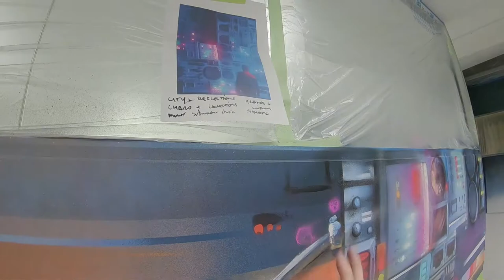Office Interior Mural - Entitled "Flux" | Short Snippets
Melbourne, AUS, 2019 – Spray Paint & Acrylic

Custom Office Mural Wall Art😍
✒️Title: Flux
📐Painted by Set It Off
📍Located in Melbourne
🎨100% Spray Paint
🙏 DJM
is an instagram of 100% authentic hand painted wall murals with aerosol.

Description:

This office interior mural stretches around the room as a featured artwork with a development from left to right. The artwork befittingly entitled ‘Flux’, reads a unique story. An analogous photorealistic city scape composed on the left begins the dialog for this office interior mural. As the details on the left featured cityscape provide impressions from a normal cityscape with some abstract characteristics. The main character is housed in a virtual reality head set looking towards this representation of a normal cityscape. Additionally, she is directly connected via computational wires processing the view she has of the city scape. In return this portion of the artwork that looks like a computer resembles the input / output device relaying the vision from the character. Processing the visual result to the right in a futuristic style city and dreamscape. The distortion line details residing behind the character provides motion towards the advanced computer resembling movement and flow between the character and I/O device.

With the ‘normal’ cityscape details converted by way of the virtual reality headset and computer. The view the character is actually seeing is produced on the right side wall. Nuances like details of the cityscape in a more pixelated and square composition mirror this, including adjusted colour, like the sunset converted to night setting. Incorporated in that is a wireframe styled sunset from a virtual reality and futuristic setting to match the theme. As well as a retro style Porsche driving through the mountains into the retro wave like sunset, inspired from a mixture of gaming and futurism.

Drop a comment or like if you enjoyed the video.

Bio
Set It Off offers unique artistic services that bridge the gap between the groundbreaking exuberance of street-level aerosol art and professional aesthetic of an avant-garde installation.

An accredited design background and broad artistic knowledge combined with over 20 years of experience as a graffiti artist result in a professionally done graffiti art for various types of requests and on an array of surfaces.

Domestic or commercial graffiti mural projects, events, retail, branding signage or deterring vandalism, Set It Off guarantees premium quality graffiti art and street art to every individual client.
Widely respected, internationally recognised, displayed both on street corners and galleries, this Melbourne-based street artist tailors a unique, professional and competitively priced artwork to suit your individual or corporate artistic requirements.